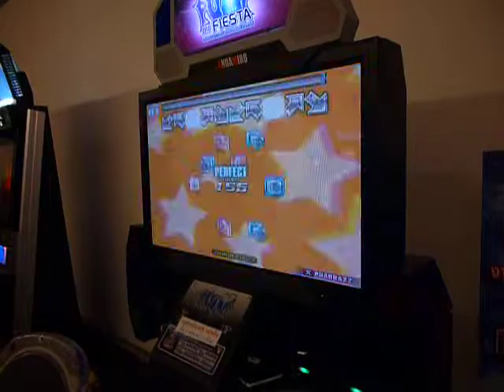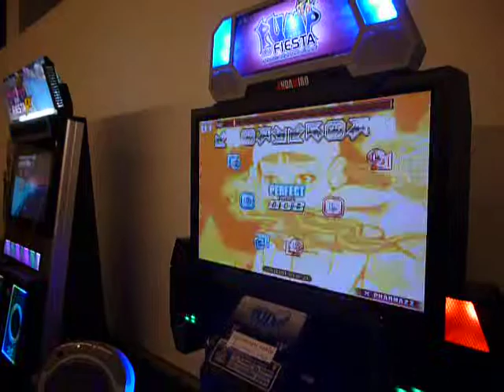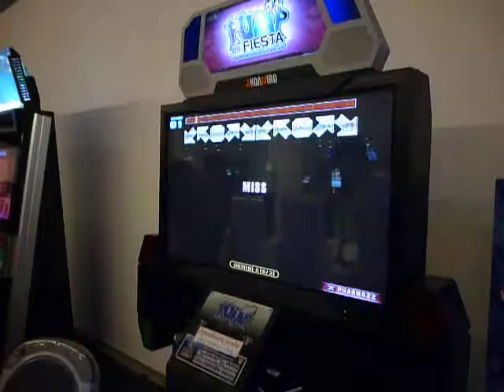PIUKK - love is a danger zone DP rush 80